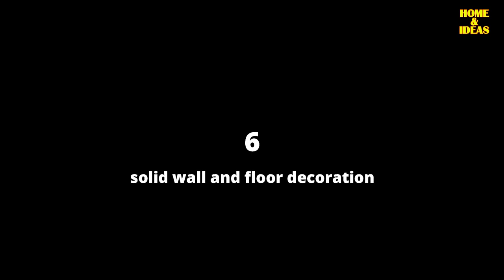LATEST Bedroom Interior Design Trends 2023 | Color - Material - Shape | Home Decor Ideas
Check out bedroom interior design trends for 2023 what's new and what is back for color, decoration, furniture, layout, design that you can adopt when making new one or makeover.